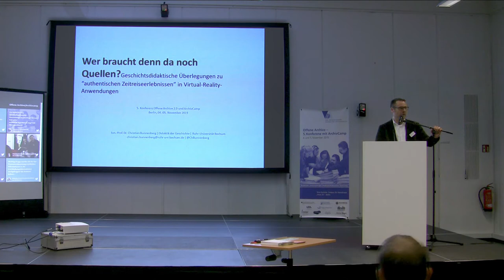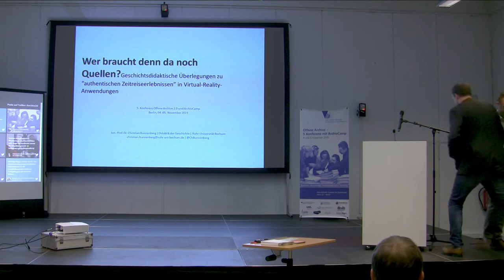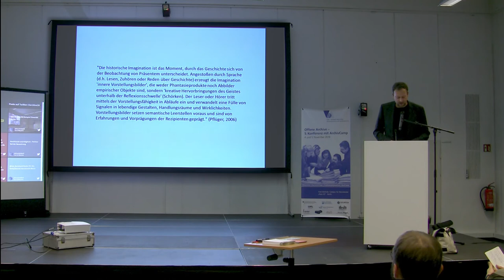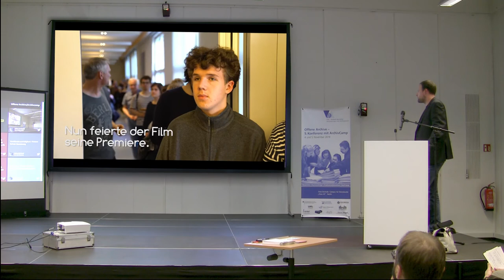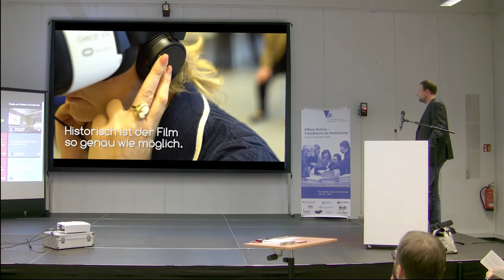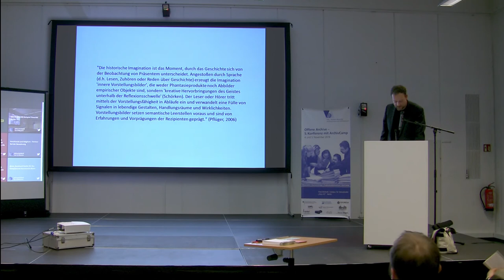Offene Archive 2.4: Kurzvortrag „Wer braucht denn da noch Quellen?"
Wer braucht denn da noch Quellen? - Geschichtsdidaktische Überlegungen zu „authentischen Zeitreiseerlebnissen" in Virtual-Reality-Anwendungen

Kurzvortrag von Christian Bunnenberg, Ruhr-Universität Bochum